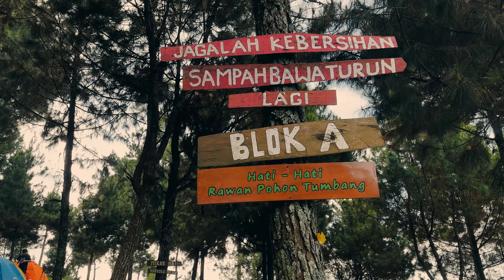GUNUNG PUTRI LEMBANG 2023 - Cinematic Video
Gunung Putri merupakan salah satu destinasi wisata alam pegunungan yang ada di Lembang. Gunung dengan tinggi 1587 mdpl ini sangat ramah bagi para pemula yang ingin menikmati suasana pegunungan, karena dalam waktu 30 menit saja sudah bisa sampai puncak. Jadi bagi kalian yang ingin menikmati suasana pegunungan yang sejuk dan mudah dicapai, ini salah satu destinasi yang bisa coba.

📷GEARS :
- iPhone 14 pro (Handheld)
- Drone DJI Mini 3 Pro